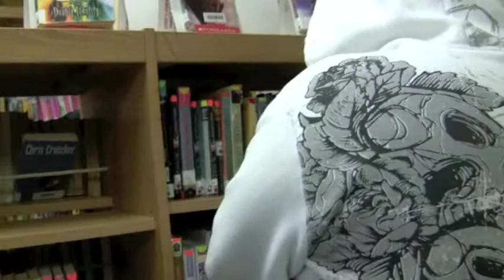School Ninja 2!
Awesome school ninjas!